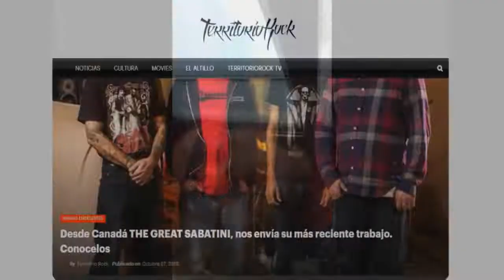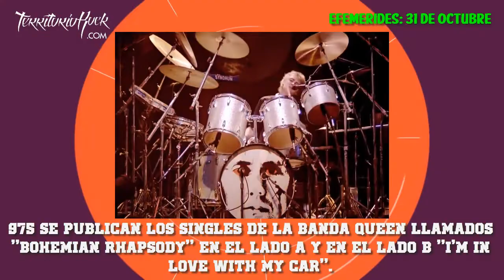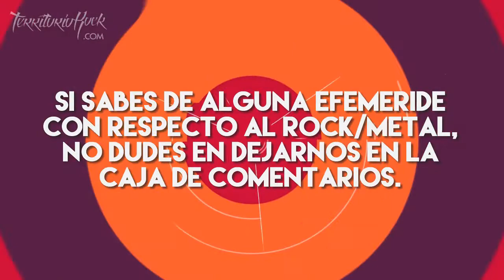EFEMÉRIDES ROCK: 31 de Octubre | Territorio Rock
►Territorio Rock
¿Quieres ver más contenido así?